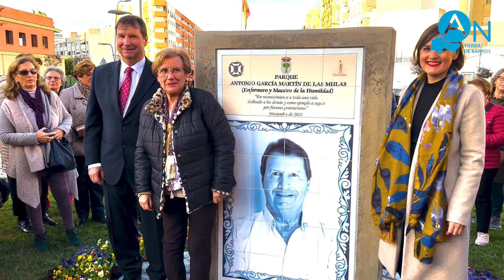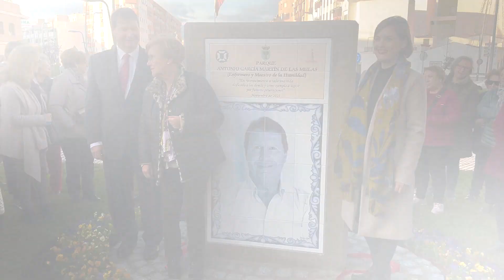IUNAUGURACION PARQUE ANTONIO MULAS